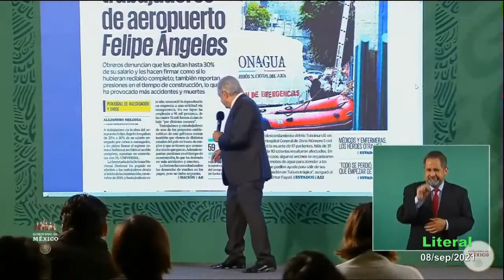Denunciar trabajadores de Salta Lucía a militares por extorsión